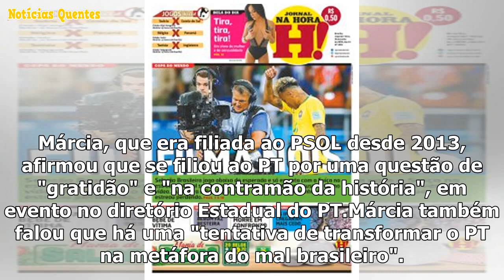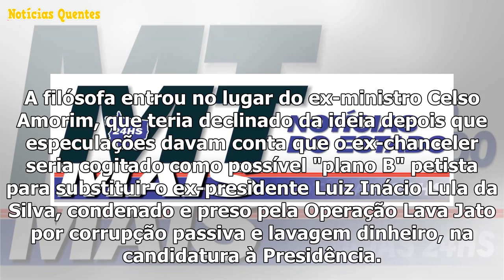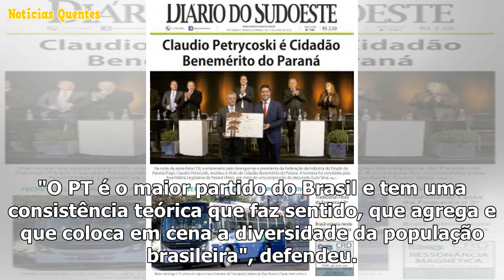I am my friend is a mate, diz Márcia Tiburi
A jornalista e filósofa Márcia Tiburi lançou sua pré-candidatura ao governo do Rio pelo PT, no domin...